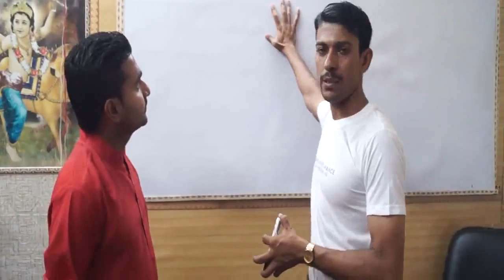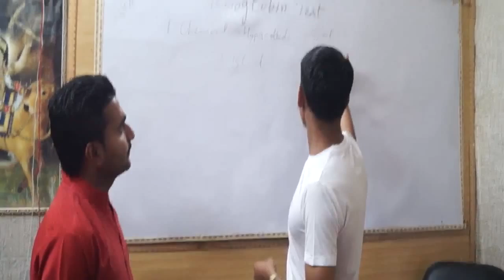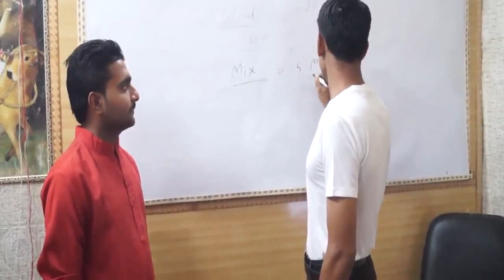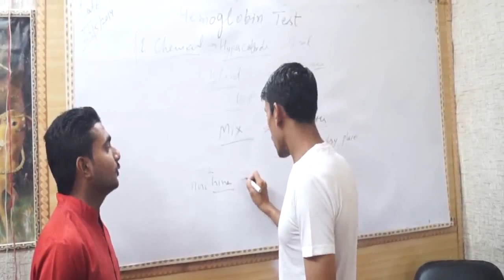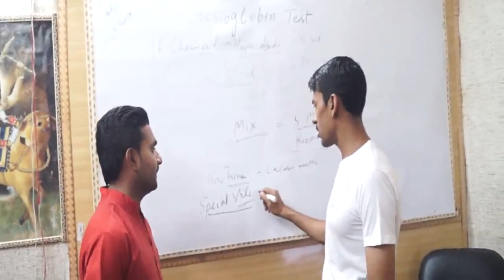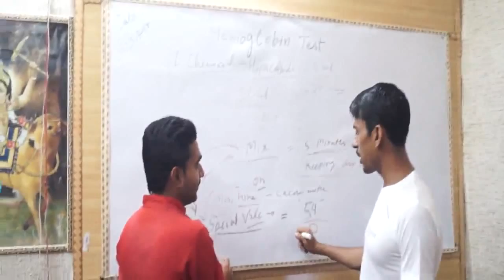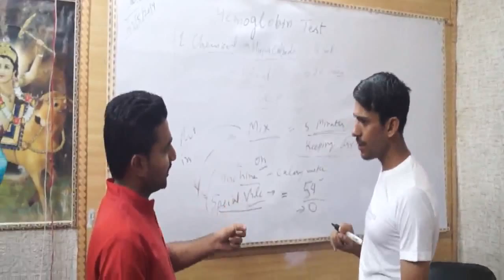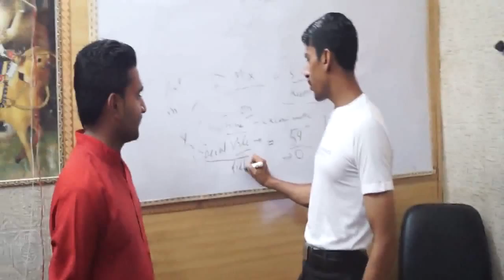How to Test Hemoglobin at Home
Everybody can test hemoglobin at home, if he or she know its so easy steps. Just buy the needle from market and take sample blood and start to take steps for knowing whether your body's hemoglobin is enough or not. In old time, we see the tongue of human body, if it is not red, it means, there is low amount of hemoglobin in the body. At that time, we did not eat the sugar but to eat more green vegetables. Now, time has changed, so it has proper test. You can follow its following steps

1. Just take hydrochloride chemical in the test tube, its quantity must be 5 ml. Now mix the blood sample of 20 micro ml. ( 1 to 1 and 1 drops) , you can mix it.
2. Now, keep this mix on a dry place for 5 minutes.

3. Now, We fill a special vile ( which you can buy from market for rs. 150 to rs. 200 from market) with blood sample and mix of above chemical.

3. Now, set it on calorie meter for hemoglobin test. On it. Now, reading it on 54.

4. Now, add filter water at 0 reading. Now, count the reading. What you see. If you see 25 reading. Half it and it will be the value of hemoglobin in your blood. It is 12.5 in our case if reading is 25. If half of your reading is less than 25, it means, your hemoglobin is less than standard. It is the area of risk. So, start to eat green vegetables fastly.